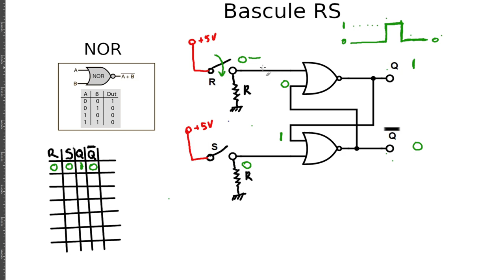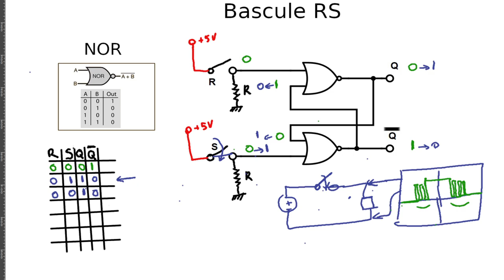Bascule RS avec Porte NOR [ 1 ]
Explication du fonctionnement et application de la bascule RS